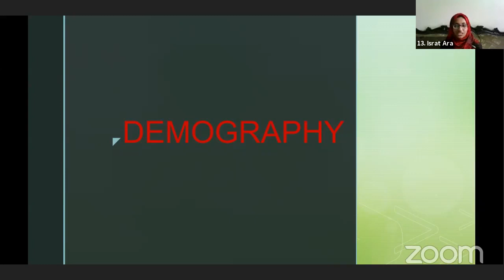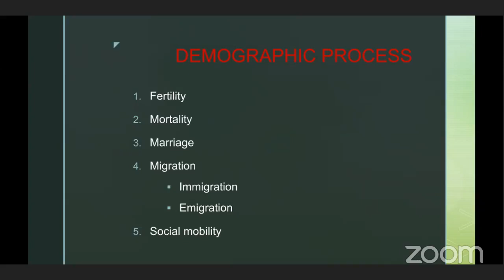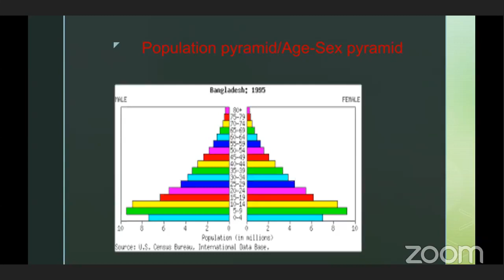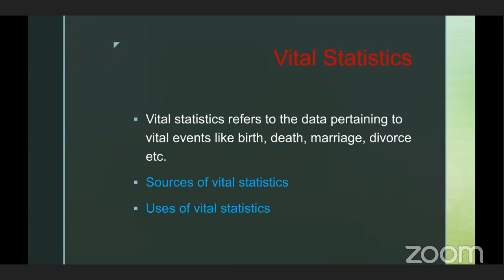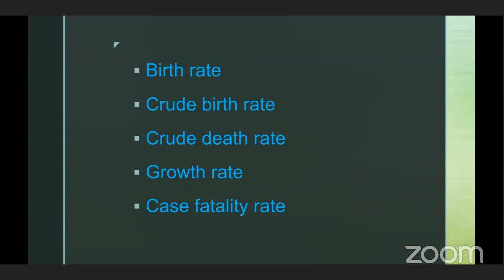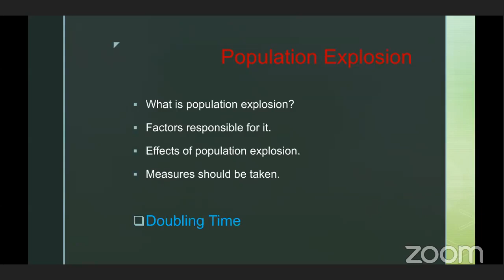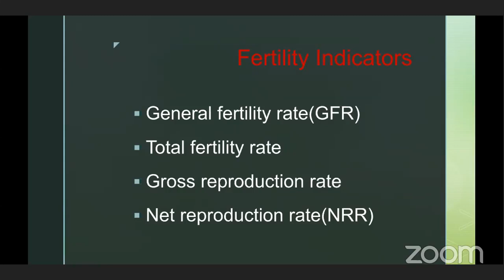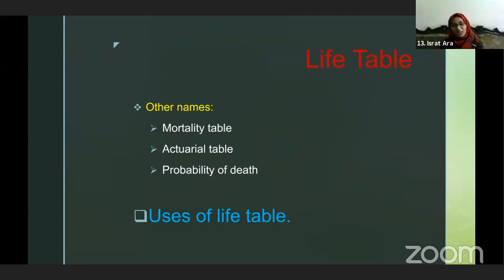Community Medicine Review | Class 12 | Demography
Community_MedicineSubject: Community Medicine

Series : 45 minutes review classes on community medicine.

Topic :Demography
Class No:- Review class 12

Guest :
Farzana Yasmin
Diabetic Association Medical College, Faridpur
Session :2016-17
Hons in Community Medicine

Host :
Israt Ara
Dhaka Medical College.
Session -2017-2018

Join Axis Medical School:
You Tube: AxisMedicalSchool
Goole+: AxisMedicalSchool